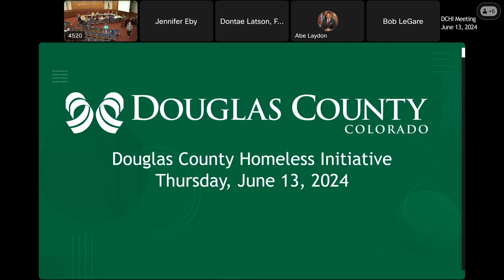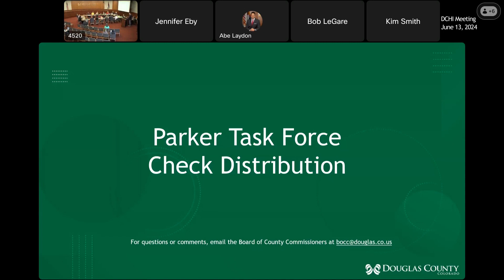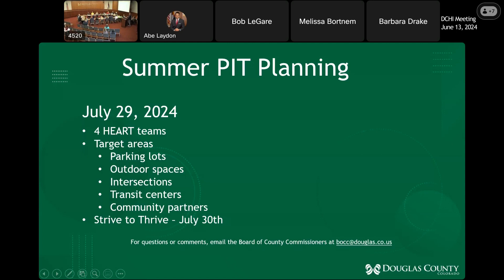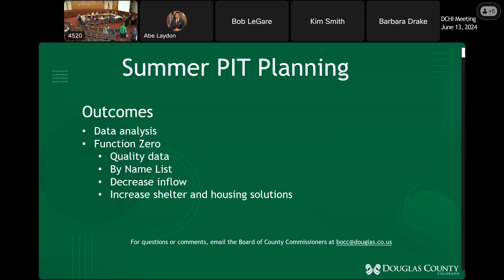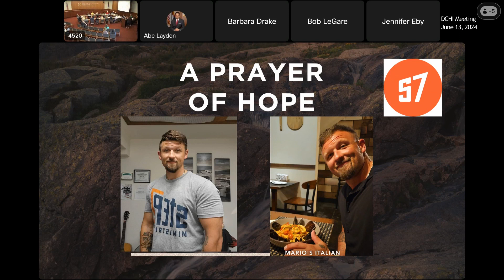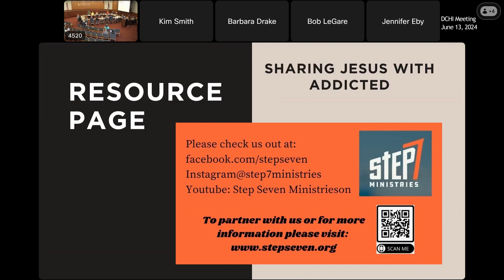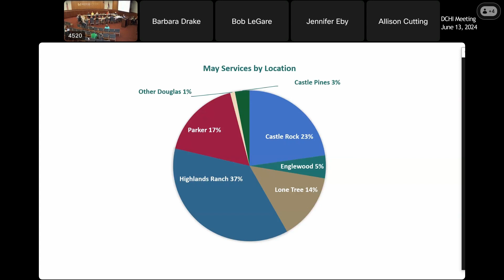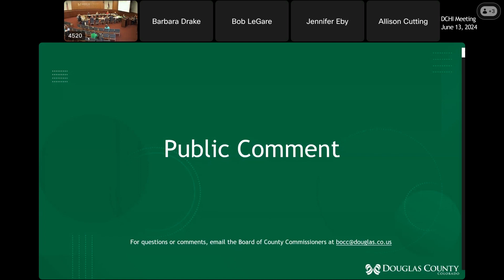DCHI Executive Committee Meeting - June 13, 2024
Douglas County Homeless Initiative Executive Committee Meeting for June 13, 2024.